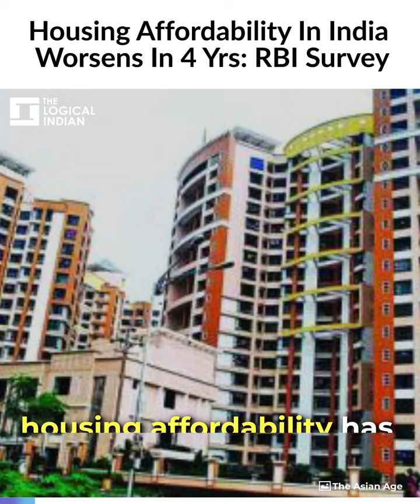Housing Affordability In India Worsens In 4 Yrs: RBI Survey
Housing affordability has worsened over the past four years as the house price to income (HPTI) ratio increased from 56.1 in March 2015 to 61.5 in March 2019, according to the Reserve Bank of India’s quarterly residential asset price monitoring survey (RAPMS)